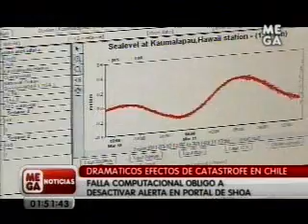15 03 2011 Megavisión Dichato y Coliumo fueron algunas de las localidades más afectadas por la marejada